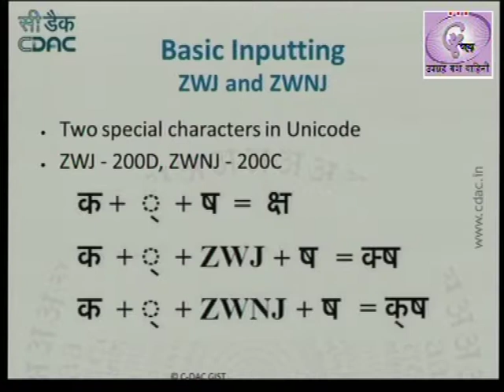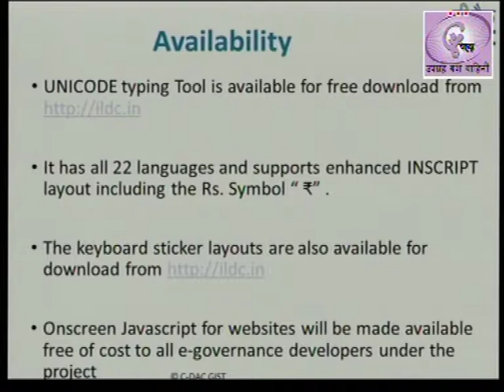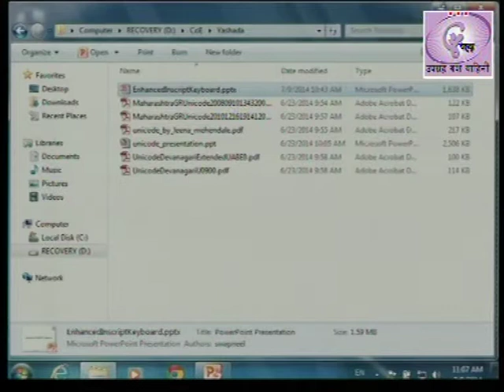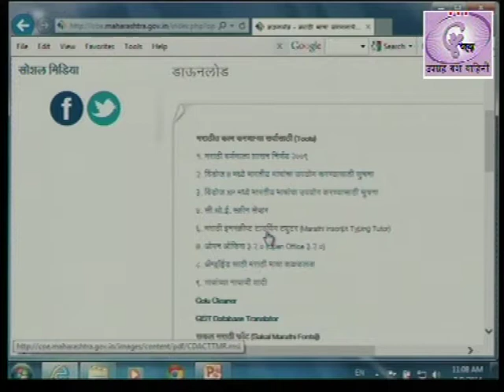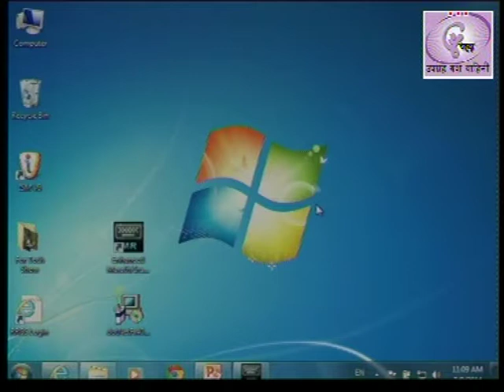Enhanced INSCRIPT keyboard - Part III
By Sitaram Gaikwad